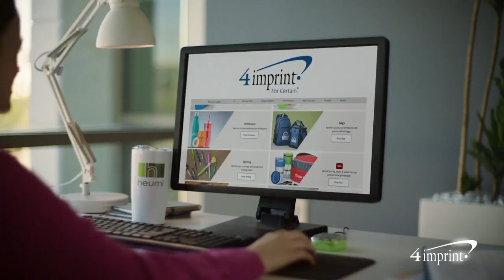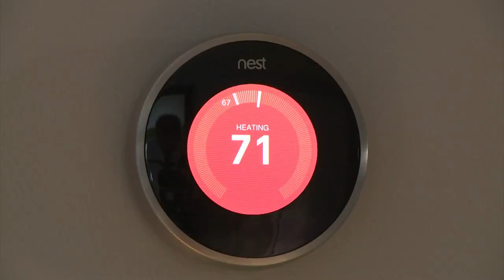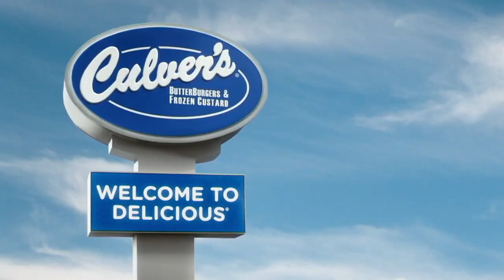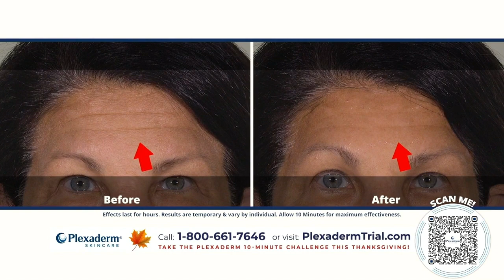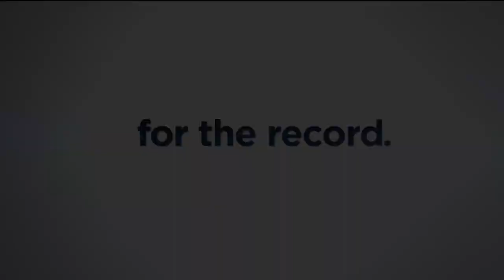For the Record: November 5, 2023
Watch For the Record from November 5, 2023.